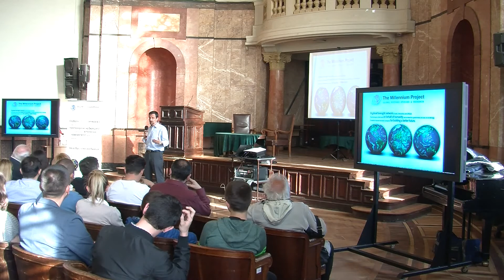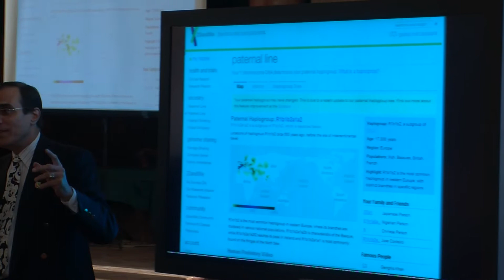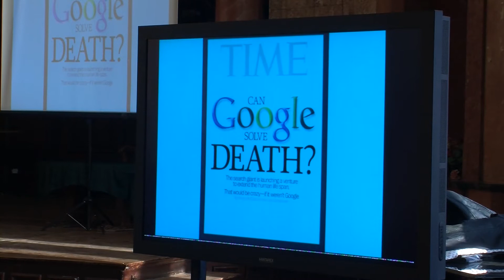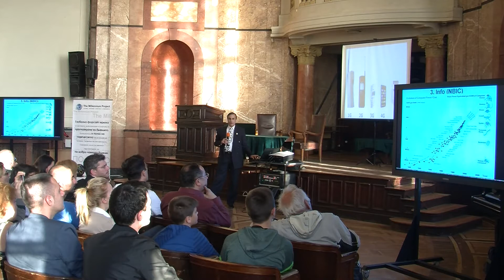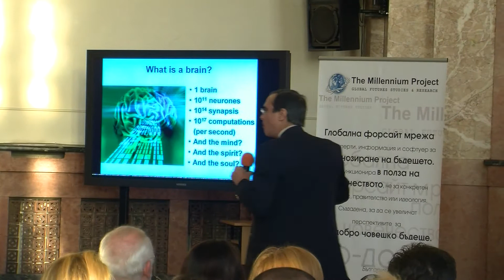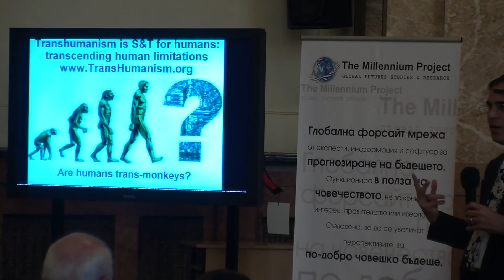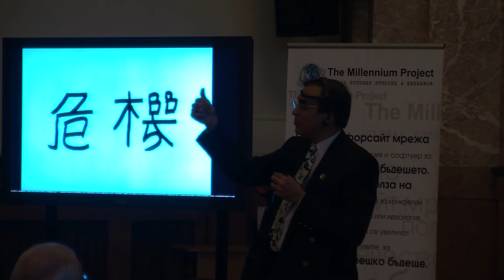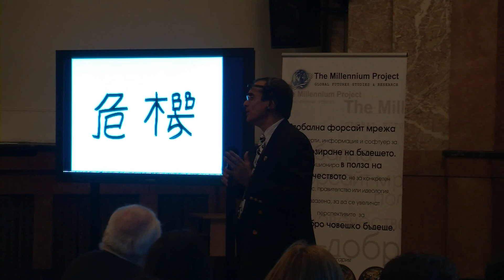Jose Cordeiro in Sofia, Bulgaria - "The Future of Technology and the Technology of the Future"